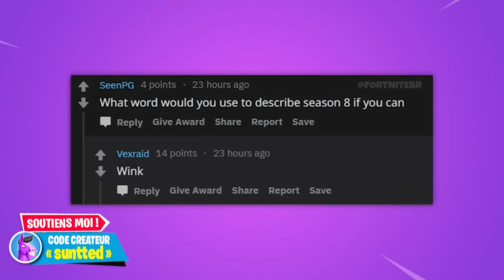CECI EST DONC LA SAISON 8 de FORTNITE..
(Il sera diffusé dans une de mes prochaines videos)

fortnite saison 8 skin suntted